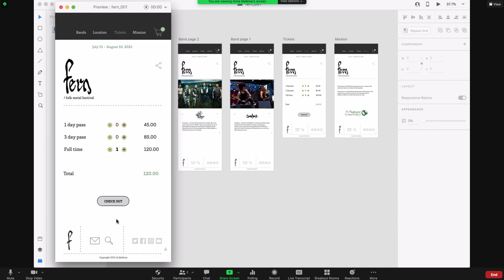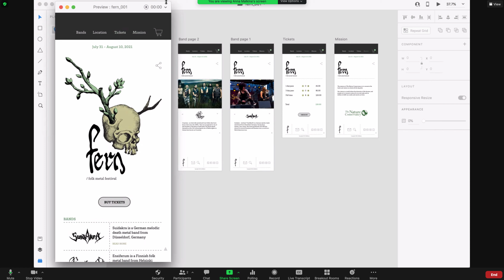Salem State Art + Design Student Awards: Anna Malkina, Fern Music Festival